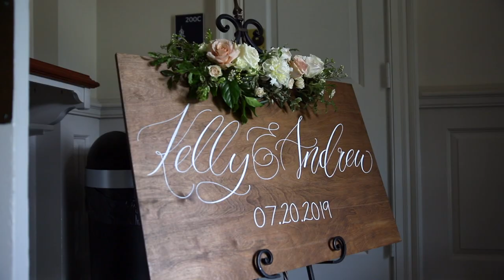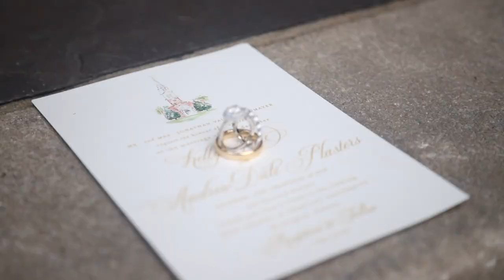To My Sweet Kelly Jane | Andrew + Kelly Wedding Film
Reid Chapel | Samford University | Homewood, AL
The Club | Birmingham, AL

For info about booking your wedding, visit Blytheamber.com

Shot on Canon